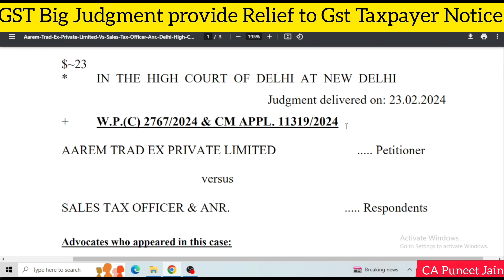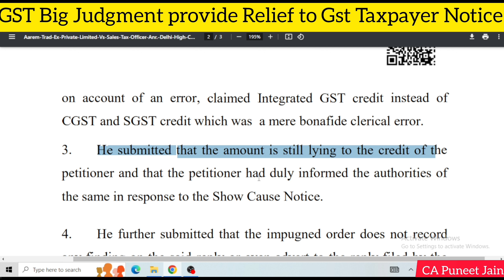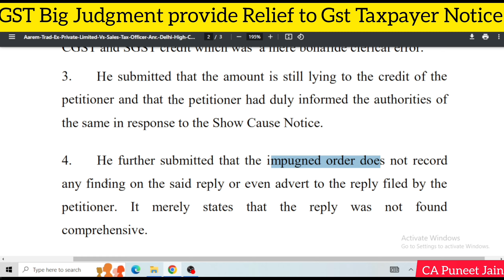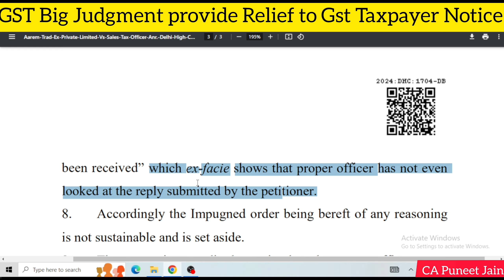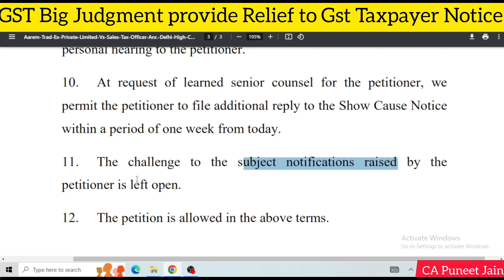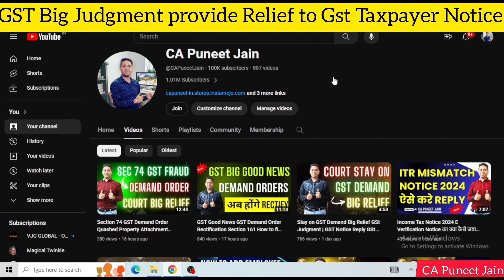GST Wrong ITC Claim Big Relief GSt Notice GST Order Judgement GST Input Mismatch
GST Big Relief| GST Order Rectification GST Notice को कराओ Rectify u/s 161 CGST Act| GST Judgement

GSt Notice
Gst Appeal GSt Order
GSt Judgement
Ca Puneet Jain
GST ORDER FOR FY 17-18 , 18-19 , 19-20 ISSUE KARNE PAR ROK

supremecourt gstjudgement
GST Returns की जांच शुरू GST Scrutiny notices 2019-20GST notice ASMT 10
ww.gstgov.in

New GST Returns all GST Returns How to file GST Return

NEW INSTRUCTION FOR GST DEMAND ORDER TO TAXPAYERS
GST 18 DEMAND | CA CS CMA Final IDT | For NOV/DEC 23 Exams | Mission Sambhav
GST: Demand under GST: Sec 73, 74 and 75 : CA I CMA I CS I Tax Professionals
IDT Revision CA Final Nov 23 & May 24 | Demand & Recovery, Offences & Penalties
Rs.95 lakh GST Demand Notice clear through CA letter or CA Certificate | GST Notice case study
50 LACS का GST DEMAND कैसे हो गया ZERO | GST BIG RELIEF FOR TAXPAYERS

Are such GST Notices valid? If yes, how to reply?
On what grounds such SCN can be issued?
By when can the order be passed?
Rts professional study,GST DRC 01 Notice I How to Reply GST Notice GST में आया NOTICE DRC 01,REPLY करे या नहीं | MUST WATCH BEFORE REPLYING THE NOTICE IN DRC 01,HOW TO REPLY NOTICE||NOTICE REPLY GST नोटिस का जवाब कैसे दे Notice का Reply देने से पहले जरूर देखे
gst scrutiny parameters list
Important in GST - Input Tax c redit allowed even if not availed in GSTR-3B
(GST, ITR, TDS, ROC, Balance Sheet) course
FY 2017-18 & FY 2018-19 के ORDER/NOTICE होंगे DROP
GST में आया NOTICE DRC 01 , REPLY करे या नहीं | MUST WATCH BEFORE REPLYING THE NOTICE IN DRC 01 क्या आपको 2017-18 ka Show Cause Notice issue हुआ है ?
GST DRC-07 DEMAND ORDER PAYMENT कैसे करना है |GST DRC 07 PAYMENT ONLINE PROCESS
खुशखबरी Big Relief in GST 16(4) Madras High Court Judgement
GST Judgments on important topic
Received GST Notice for FY 17-18? What to do? Needful actions
इन 13 गलतियों से आता है GST Notice | 13 Mistakes That Attract GST Notices
क्या आपको 2017-18 ka Show Cause Notice issue हुआ है ?
DRC01 Notice and Reply Process on GST portal | Process of DRC01 Notice Reply on GST portal
6 Thing to do before 15 March in Income Tax and GST to Avoid Notice.